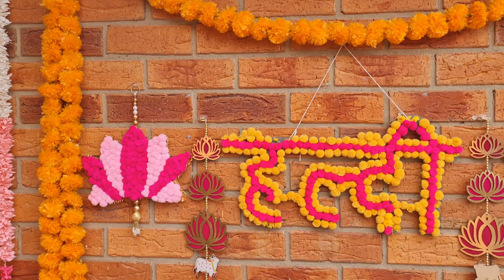Following traditions - Haldi & Chura Ceremony of an Hindu family in Melbourne